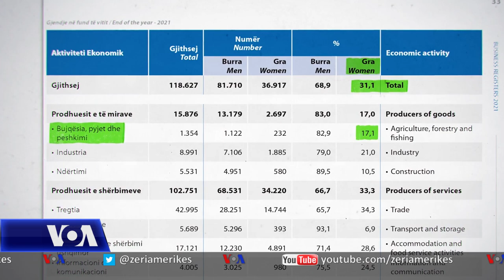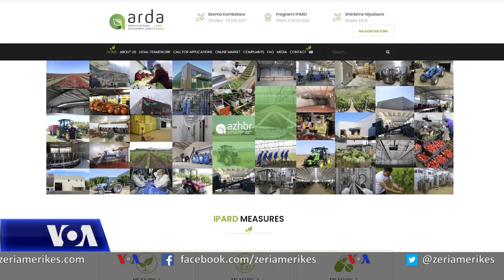Shqipëri, gratë në bujqësi rrugëtim mes vështirësive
Në Shqipëri roli i grave në bujqësi mbetet i lartë, pasi në këtë sektor punojnë rreth 40% e grave të punësuara në vend. Por pavarësisht kësaj peshe ato mbeten në minorancë, kur bëhet fjalë për pronësinë dhe drejtimin e veprimtarive bujqësore